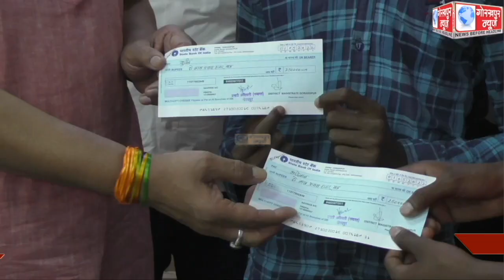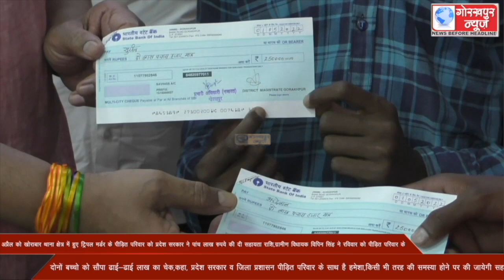25 अप्रैल को खोराबार थाना क्षेत्र में हुए ट्रिपल मर्डर के पीड़ित परिवार को प्रदेश सरकार ने पांच लाख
25 अप्रैल को खोराबार थाना क्षेत्र में हुए ट्रिपल मर्डर के पीड़ित परिवार को प्रदेश सरकार ने पांच लाख रुपये की दी सहायता राशि,ग्रामीण विधायक विपिन सिंह ने रविवार को पीड़ित परिवार के दोनों बच्चो को सौपा ढाई-ढाई लाख का चेक,कहा, प्रदेश सरकार व जिला प्रशासन पीड़ित परिवार के साथ है हमेशा,किसी भी तरह की समस्या होने पर की जायेगी सहायता